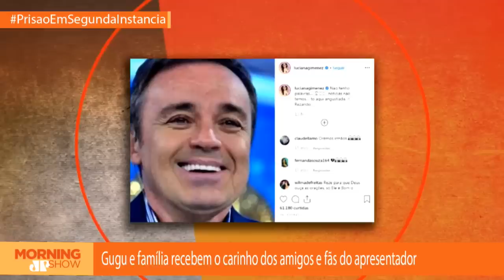O que se sabe sobre a saúde do Gugu, a onda de informações falsas, o carinho ao ícone da tevê